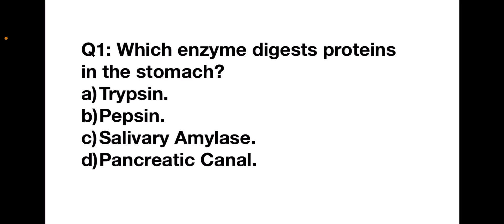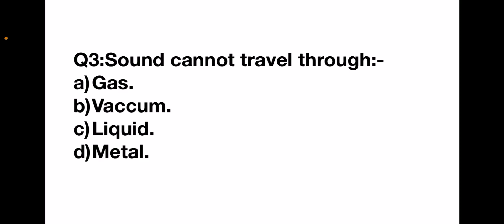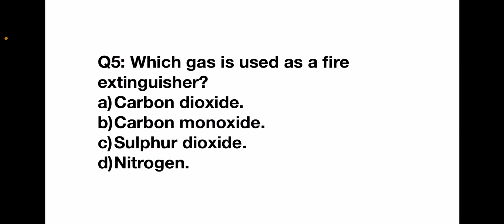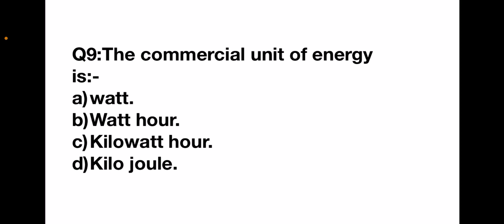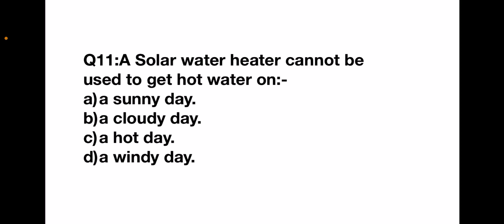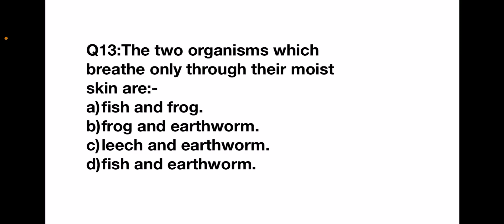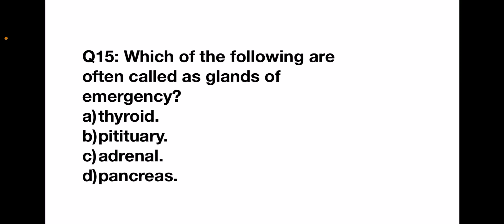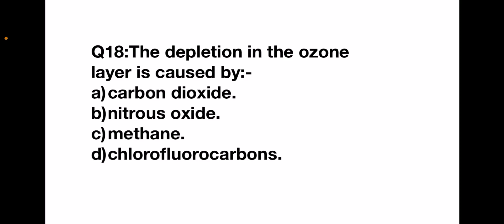Mock Test on General Science for JK Police Sub Inspector|Finance Sub Inspector|MCQ'S General Science